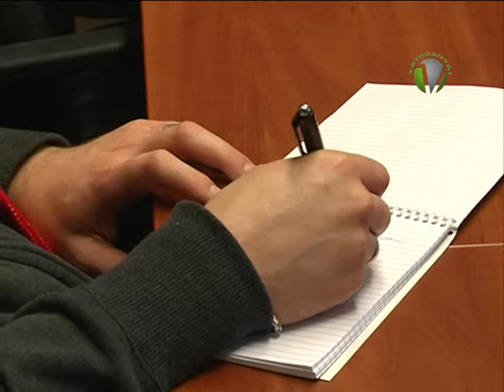FIDESZ sajtótájékoztató a költségvetésről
Ma délelőtt sajtótájékoztatót tartott a Megyeházán Dr. Völner Pál országgyűlési képviselő. A FIDESZ megyei elnöke a 2015-ös költségvetésről és  a tervezett útdíjról is elmondta a véleményét.